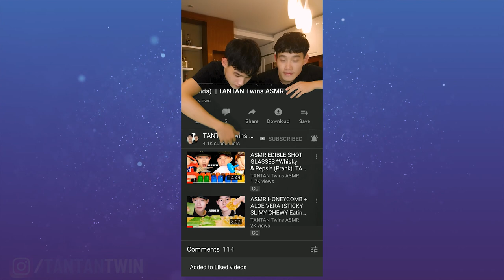ASMR COMBO SPICY NOODLES + JAJANGMYEON with FRIED CHICKEN (EATING SOUNDS) | TANTAN Twins ASMR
ASMR COMBO SPICY NOODLES + JAJANGMYEON with FRIED CHICKEN